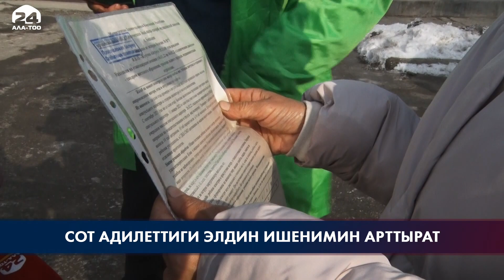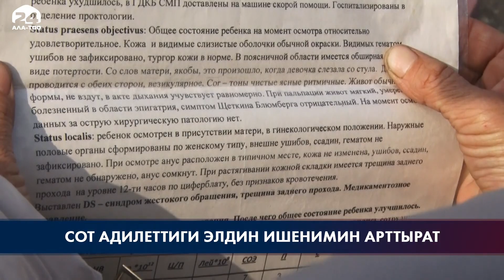Сот адилеттиги качан орнойт?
13 жаштагы кызды зордуктоого айыпталган эки милиция кызматкеринин жаза мөөнөтү кыскарды. Бул окуя чуу жаратып, жабырлануучу тараптын кылмышкерлер жеңил жаза менен кутулуп кетишине соттор көмөктөшөбү деген күмөн оюн жаратууда.